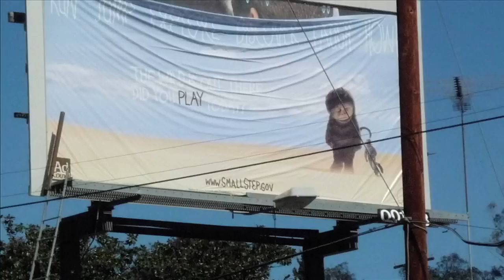Earl Parker - Street Photographer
I always liked calibrating with Earl Parker ever since the early days of Big Brother magazine. So I thought it would be a good idea to go out and film Earl doing what he does best, taking pictures in the streets of Los Angeles. With his point and shoot camera. I never got finish this video how I originally planned, because Earl disappeared.

Video directed by Rick Kosick.